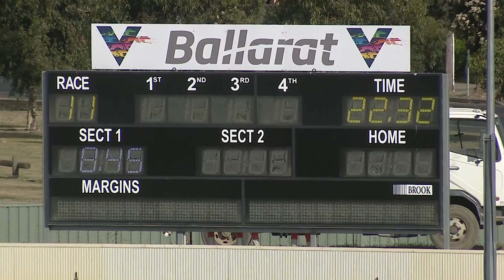BAL MON 24 JAN 22 R11